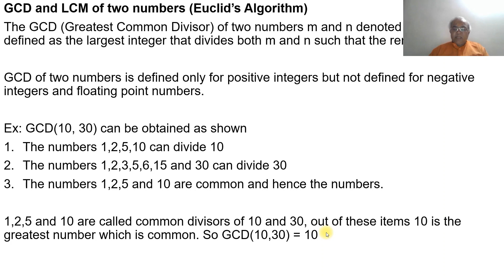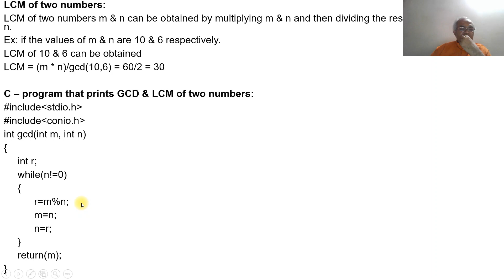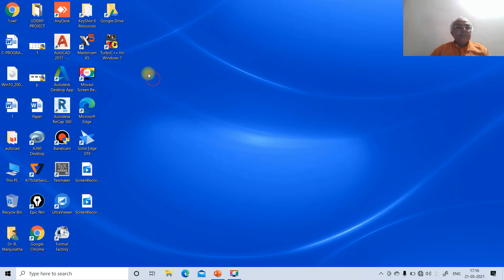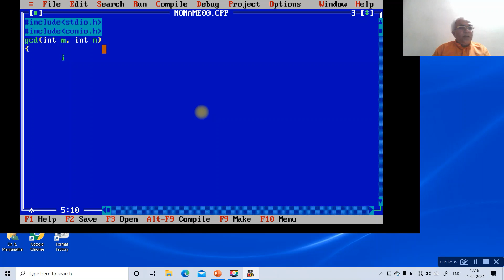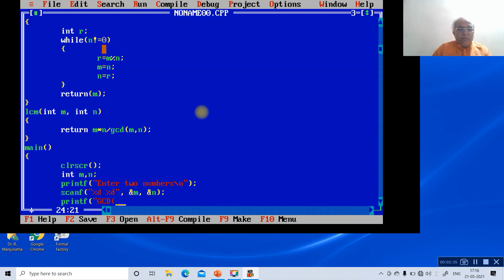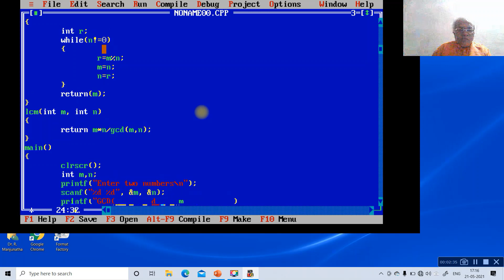26 GCD, LCM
GCD, LCM